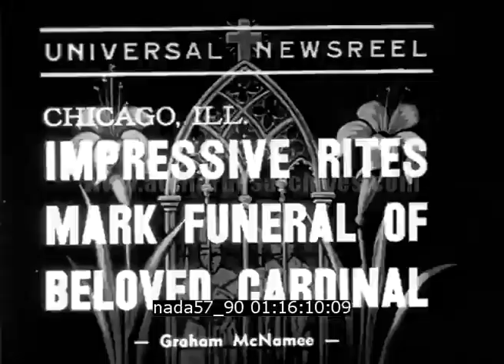Obsèques du Cardinal Mundelein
Description : Obsèques du Cardinal Mundelein. Différents rites autour de sa dépouille.

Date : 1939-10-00